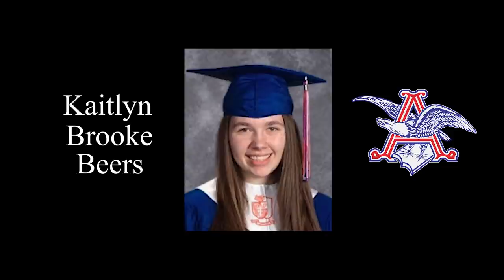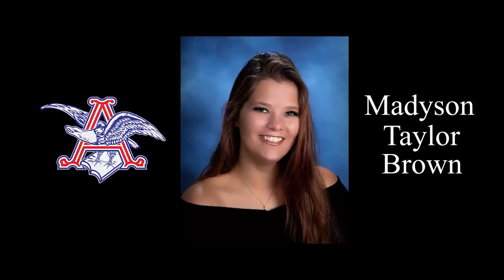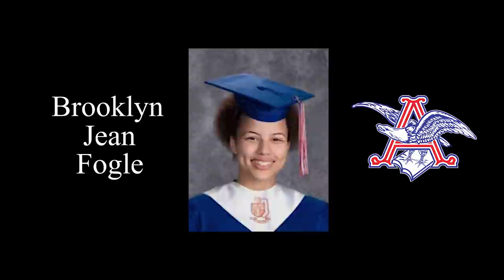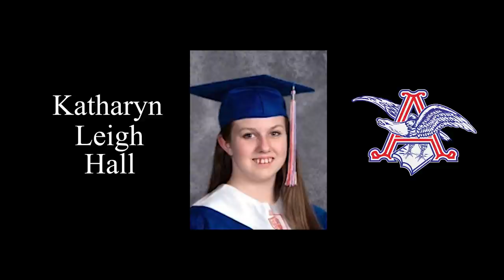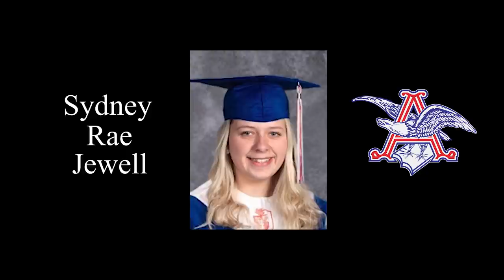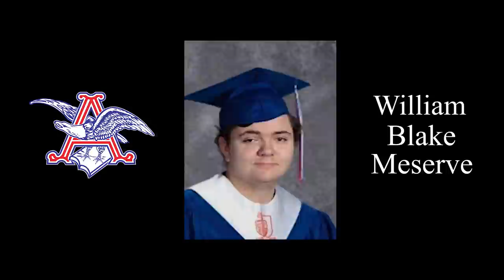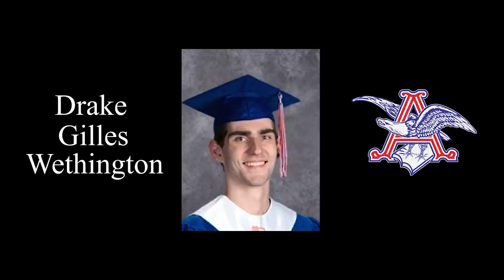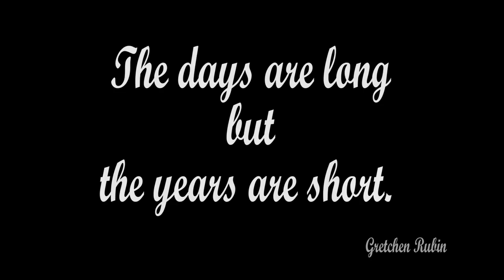Apollo High School Class of 2020 Tribute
Apollo High School pays special tribute to the Class of 2020.  Congratulations and Best Wishes to all of you!